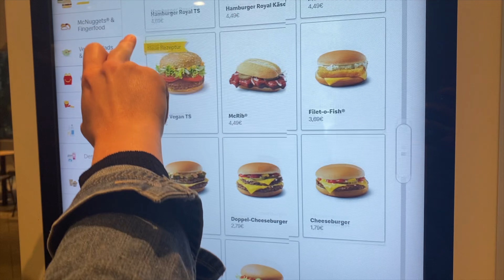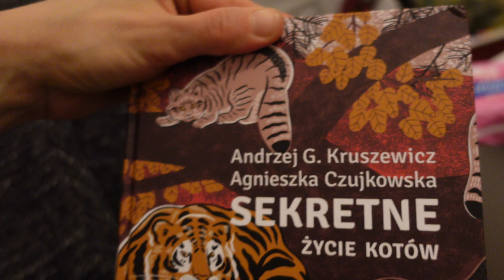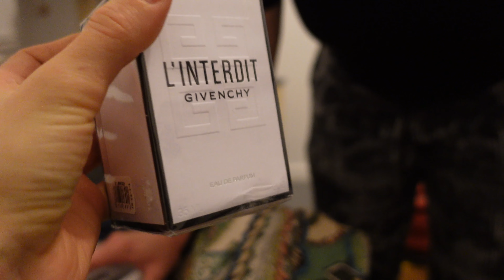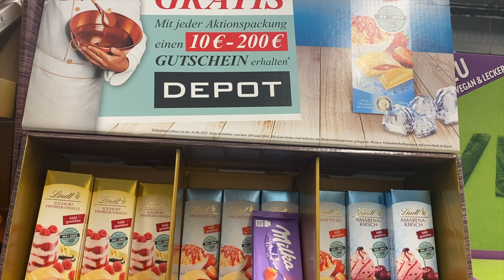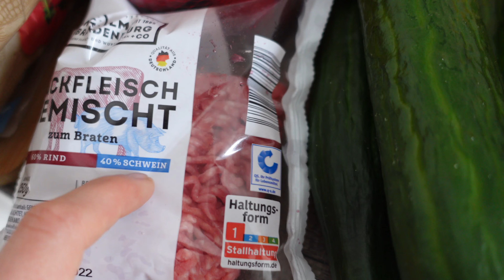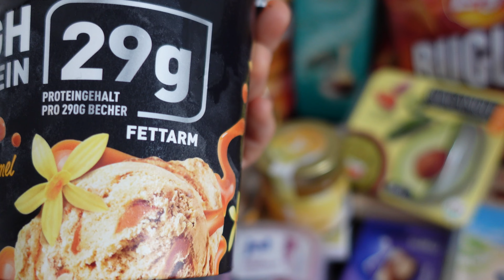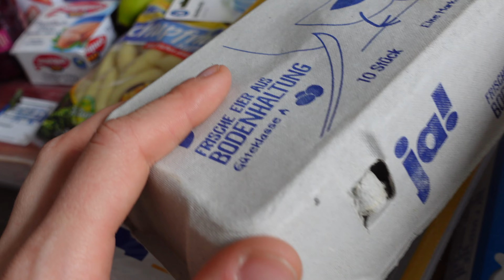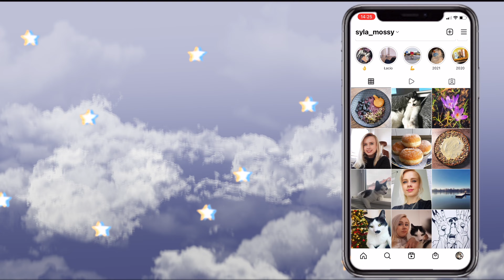Siostrzany VLOG! Grocery haul + dm haul + super żarcie + nowe perfumy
Moin, moin! xx